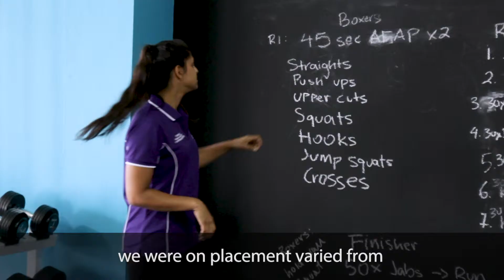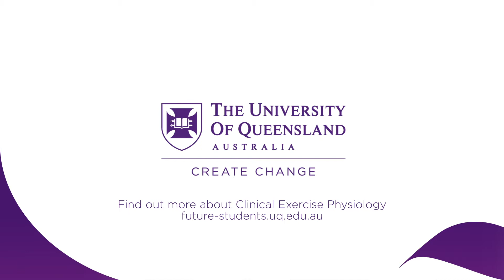Tehanee shares her experience on placement at Mates4Mates